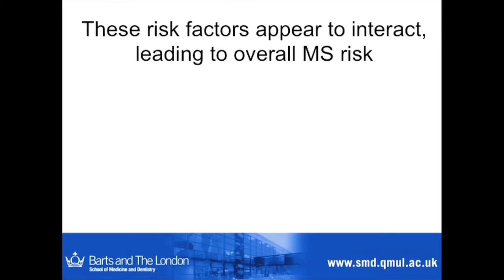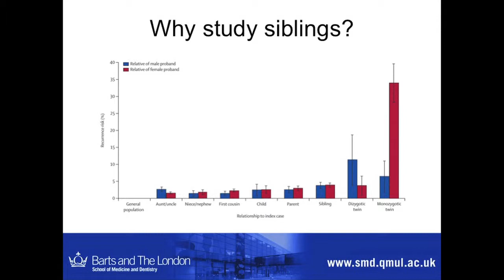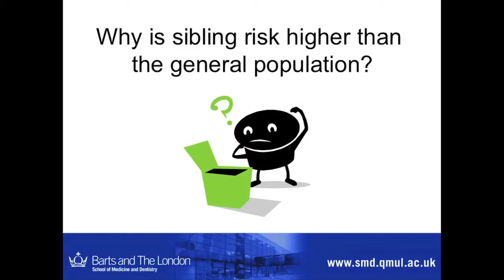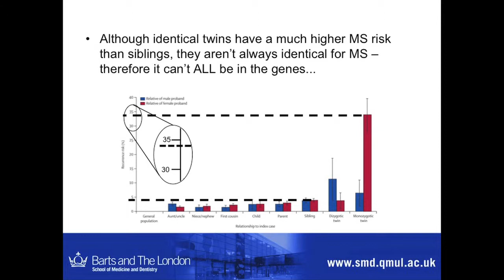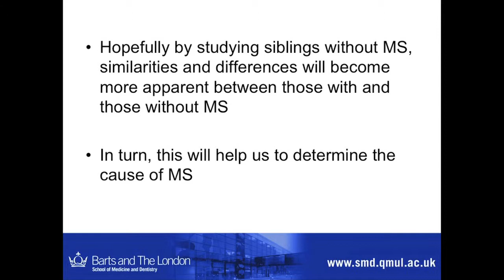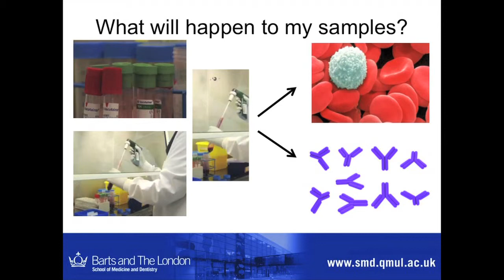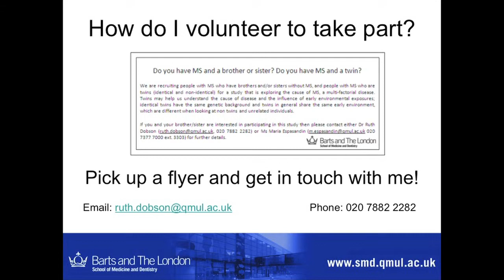Genetics, families and relative risk of MS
Ruth carries on the talks (after some refreshments) explaining some of the findings from analysis of genetic traits in MS. Even genetically identical twins, for example, do not have an identical risk for developing MS (its about a 30% chance that if one twin has MS the other will also develop it). This suggests that environmental factors play a role, as well as genes. She also extends an invitation to people who have siblings with MS to join her study and help uncover more of the secrets of MS risk.